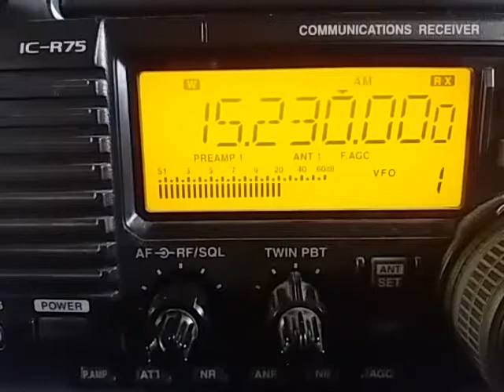Radio Habana Cuba, Quivicán CUBA - 15230 kHz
15230 kHz Radio Habana Cuba, Quivicán CUBA, reception in São Bernardo SP BRAZIL - 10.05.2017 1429 UTC. Distance: 6.465 km.
Rx: Icom IC-R75 + Magnetic Loop Antenna AOR LA400 (indoor use). Tx in Spanish language w/160º Az to Central & North of South America.